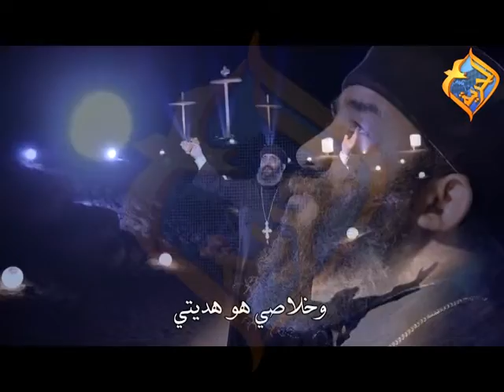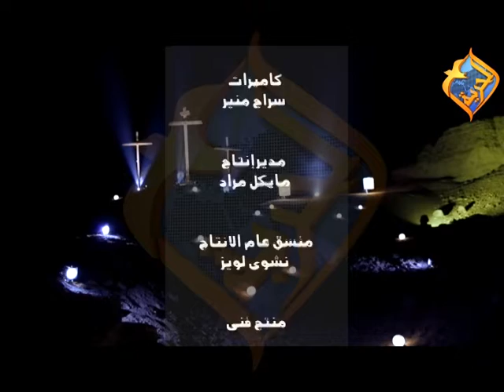ترنيمه انا الرجاء للي مالوش اي رجاء ..ابونا موسى رشدي اللحن الروحاني من انتاج قناة الحرية